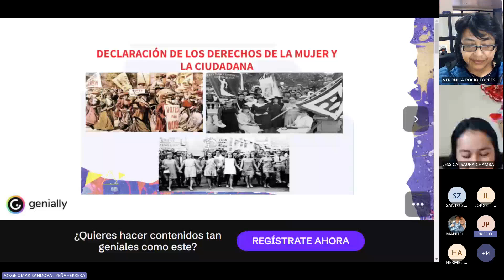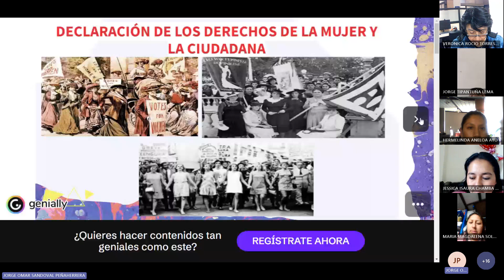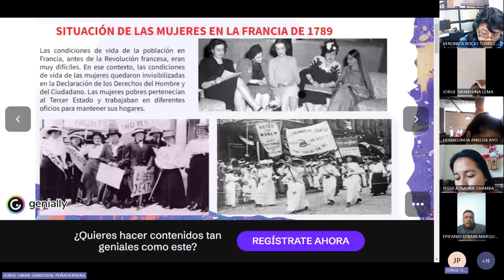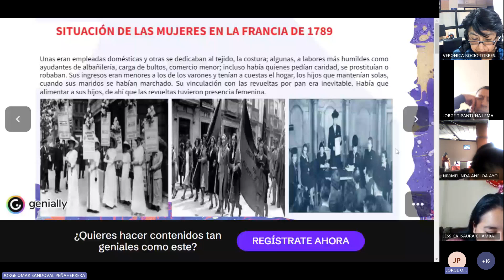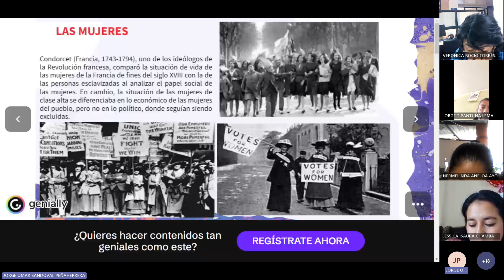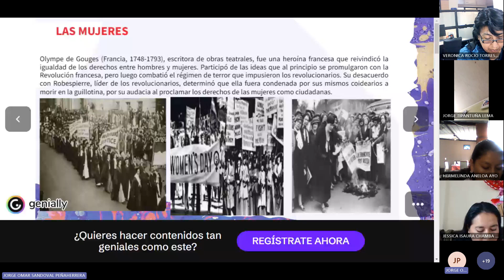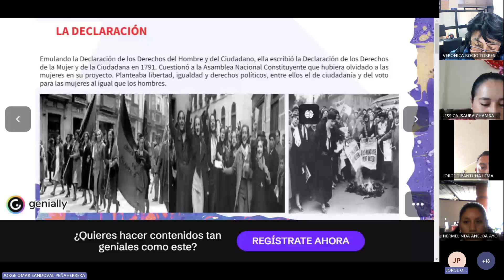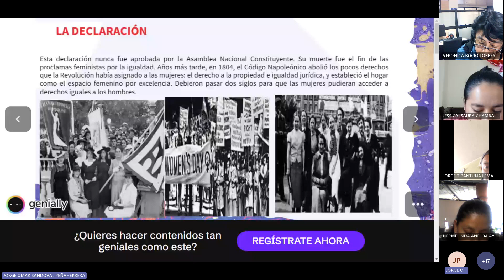Declaración de los derechos de la mujer